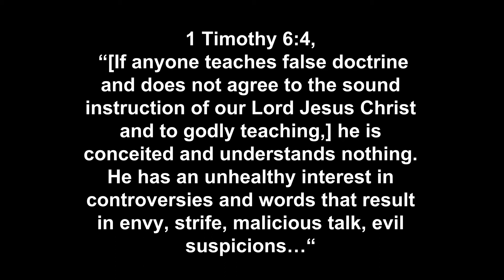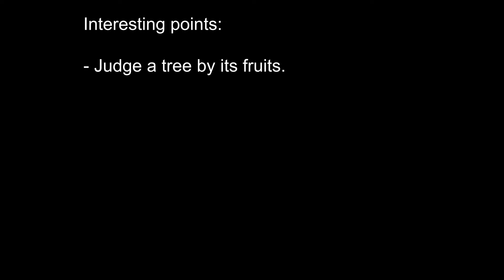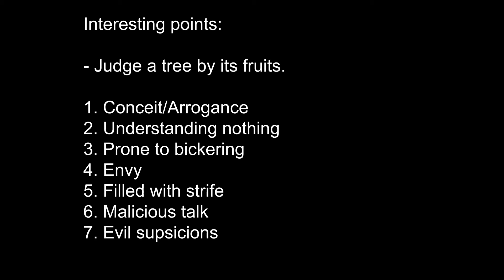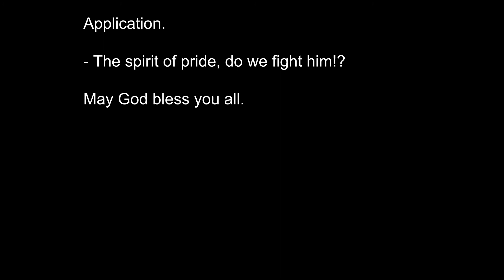Men Bible Study - 1 Timothy 6:4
Here is verse 4 of chapter 6! A whole list of traits of false teachers, so pay attention !

Here is the text:

1 Timothy 6:4, “[If anyone teaches false doctrine and does not agree to the sound instruction of our Lord Jesus Christ and to godly teaching,] he is conceited and understands nothing. He has an unhealthy interest in controversies and words that result in envy, strife, malicious talk, evil suspicions…“

Interesting points:
1. In this verse Paul begins to list the traits common to all who promote messages contrary to the Gospel, capturing seven of the nine in this section. As we can judge a tree by its fruit, these traits are listed to better protect the flock from the harmful influence of those that seek to lead them astray by teaching false doctrine.

2. In order the traits are:
i) Conceit/arrogance. Rather than following all of God's Word to draw proper conclusions, pride blinds such men to place themselves above the Scriptures.
ii) Understanding nothing/ unteachable. As these teachers are so convinced of their position they are blind to the truth. This trait feeds the next as those who resist correction often go to great lengths to defend their errors.
iii) Prone to bickering, arguments, and debating over non-essential issues. The false teacher enjoys arguing about the words of Scripture, for the sake of the words themselves, not for the sake of the truth. This trend towards squabbling gives rise to the rest of the flaws Paul will mention.
iv) Envy. False teachers desire the spiritual respect, reputation, or image true spiritual teachers have. They yearn to be regarded as wise and be treated as such.
v) Filled with strife/dissension such that they are regularly embroiled in disagreement or controversy. They possess an inability to "agree to disagree" on non-essential issues in the faith and often treat those who cannot agree with them on every point very poorly.
vi) Malicious talk/slander. Such teachers spread misleading, dishonest, unfair, or blatantly false information to create division among Christian believers.
vii) Evil suspicions (about others), to include routinely engaging in conspiracy theories and paranoia. Naturally, a person who is totally convinced their position cannot possibly be wrong is likely to assume that all who oppose them do so as a personal vendetta which, in turn, leads to the false teacher to further participate in further slander, bickering, and dissent.
Application.
Brothers, besides remaining vigilant for false teachers who unwittingly demonstrate these attributes, may we guard against the spirit of pride entering our own hearts. As we seek God through His Word, we do well to sharpen each other’s understanding in humility, love and fear/respect/awe for God.

May God continue to strengthen our understanding of His Word so that we can quickly correct false doctrine and protect the flock from imminent danger!